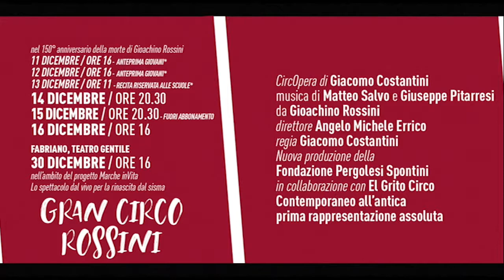DETTO FRA NOI ospite VINCENZO DE VIVO 17/10/2018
Detto fra noi a cura di Giovanni Filosa, trasmissione prodotta da On Air ed in onda su TVRS canale 11, TVRS Marche canale 111 e YouTVRS canale 675. Ospite VINCENZO DE VIVO Direttore Artistico Fondazione Teatro delle Muse, Fondazione Pergolesi Spontini, Accademia d'Arte Lirica Osimo